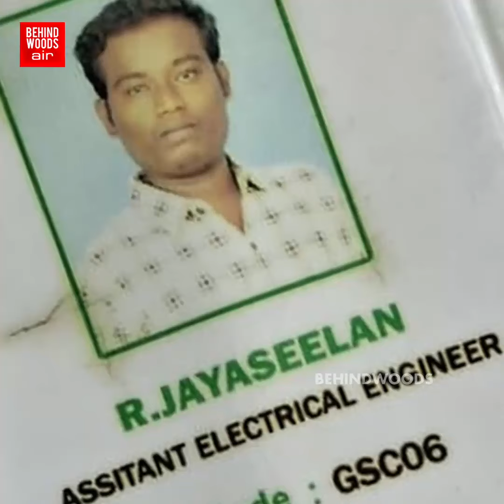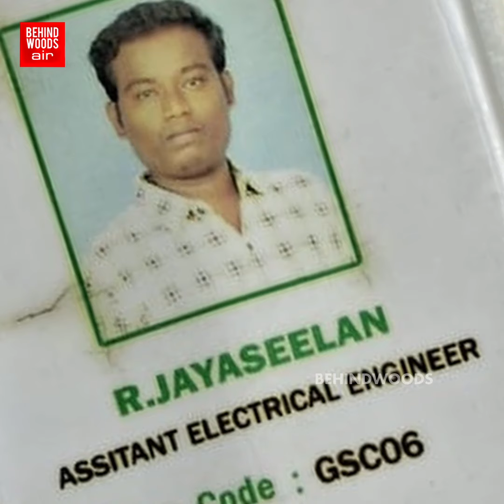"கன்டெய்னர் கன்டெய்னர்னு" 40 அடி ஆழத்தில்! மனைவியோடு Call-ல்.. வேளச்சேரி விபத்தில் Twist மேல் Twist?